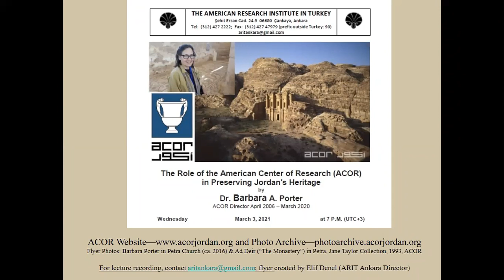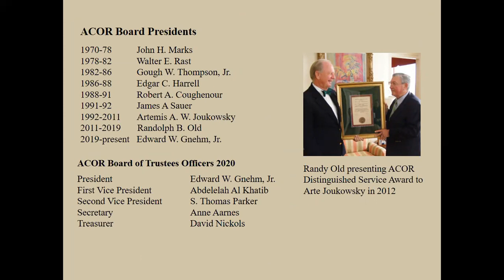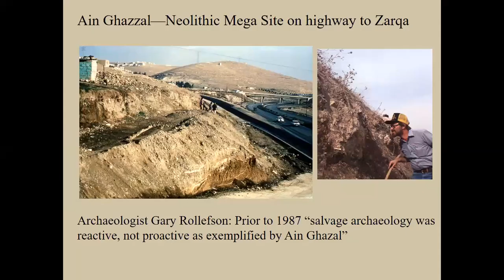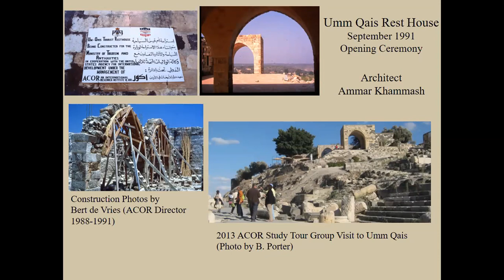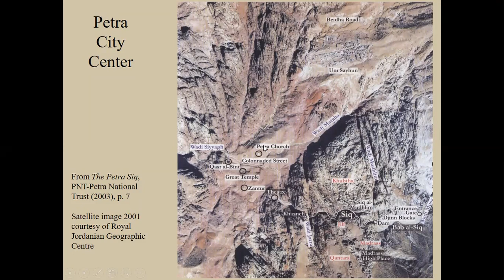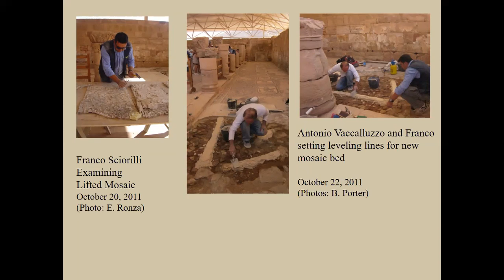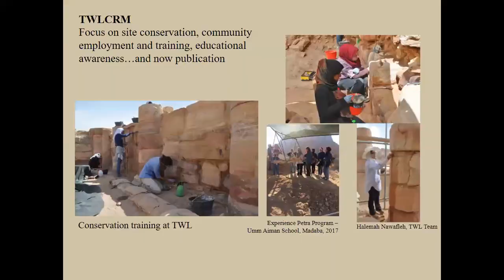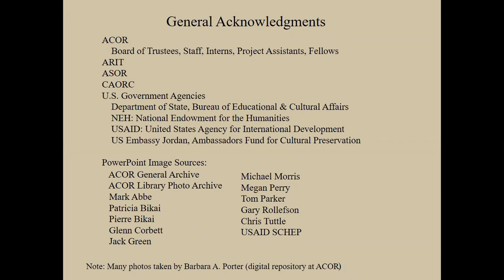The Role of the American Center of Research (ACOR) in Preserving Jordan's Heritage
A lecture by Dr. Barbara A. Porter, director of the American Center of Research in Amman Jordan, 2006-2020